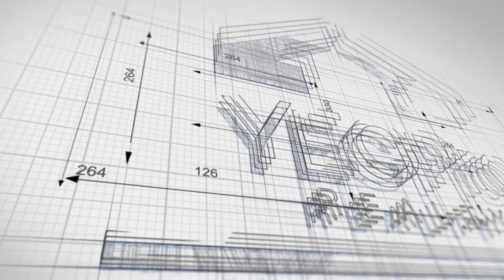The Truth About Real Estate Commissions (Edmonton, Alberta)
This video provide information on How Real Estate Commissions work in Alberta.